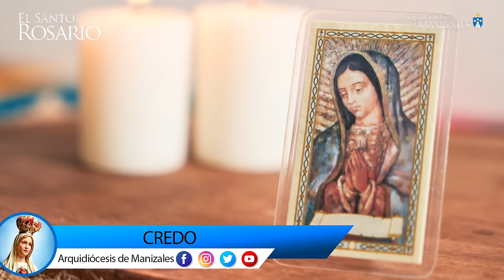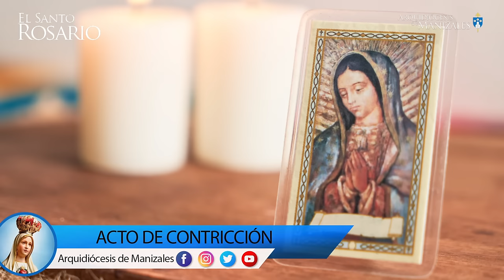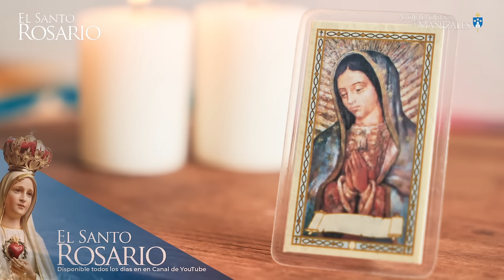Santo Rosario de hoy Misterios Gloriosos Miércoles 06 de Noviembre de 2024 - Arquidiócesis Manizales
Acompáñanos a rezar el Santo Rosario de hoy, una oración que nos conecta con los misterios de Cristo y nos eleva en fe y esperanza. Este rezo diario en el canal de la Arquidiócesis de Manizales es un momento de meditación del Evangelio y de unión con María, quien intercede por nosotros ante su Hijo. Rezar el Rosario es un camino de paz y una poderosa defensa contra el mal. Como dijo el Papa Francisco, “El Rosario es la oración de mi corazón.”

Resurrección del Señor
Ascensión del Señor
Venida del Espíritu Santo
Asunción de Nuestra Señora
Coronación de la Virgen Santísima

📲 Conéctate y Apoya la Fe: Intenciones, Suscripciones y Donaciones 🙏